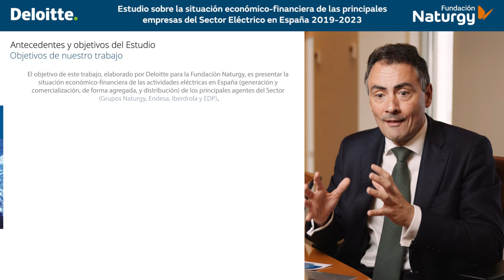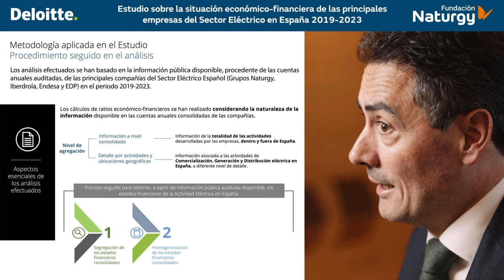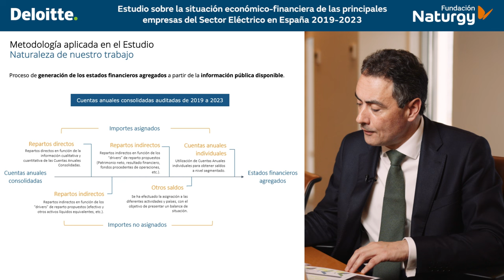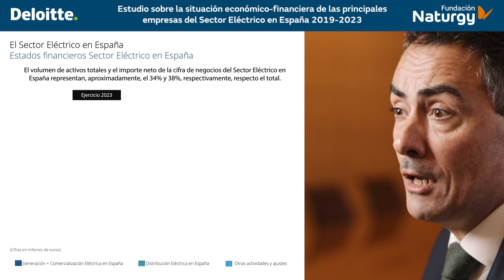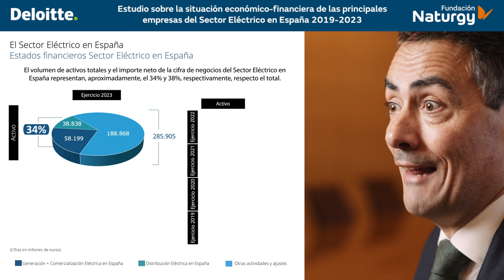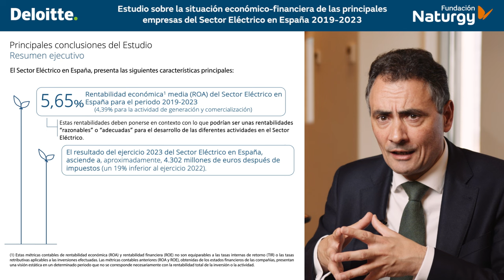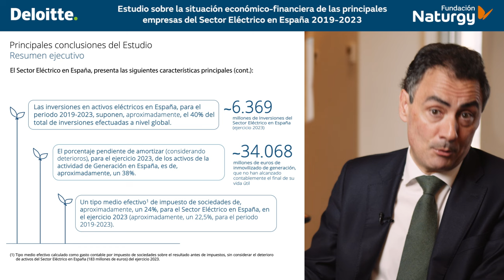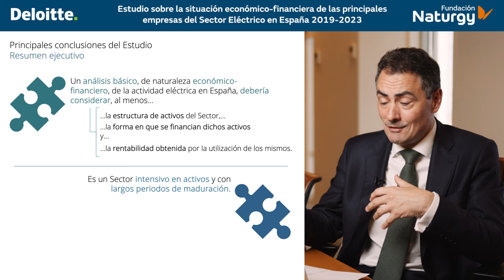Situación económico-financiera de las principales empresas del Sector Eléctrico en España 2019-2023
Este vídeo es una presentación del informe sobre la situación económico-financiera de las principales empresas del sector eléctrico en España. Esta publicación, elaborada por Deloitte y editada por la Fundación Naturgy, alcanza ya su sexta edición, y analiza el periodo cubierto entre 2019 y 2023.
Esta publicación tiene el propósito de aportar datos e información relevante en materia económica y financiera de las actividades eléctricas en España (generación, comercialización y distribución) de los principales grupos del sector energético verticalmente integrados (EDP, Endesa, Iberdrola y Naturgy).
Los diferentes análisis que se abordan en este estudio parten de información pública auditada y permiten una mejor comprensión de la situación económico financiera de las actividades eléctricas en España: conocer la estructura de sus activos, su evolución, la forma en que se financian, sus beneficios y también su rentabilidad.
El sector energético es clave para el desarrollo de la sociedad y el sector eléctrico, en este contexto particular, reviste gran importancia. Las principales empresas del sector están inmersas en un importante proceso de transformación: están haciendo una gran apuesta en materia de sostenibilidad y enfrentan por esta misma razón un gran reto en su actividad presente y futura para adaptarse a los desafíos que supone la transición energética. Un reto al que se han sumado una serie de situaciones que han impactado de manera muy relevante al sector en el periodo analizado: pandemia, posterior recuperación de la demanda o invasión a Ucrania, entre muchos otros.
En este contexto, es considerable la cantidad de información de carácter técnico, operativo, económico y financiero de diversa índole que circula sobre este sector, tanto que resulta en ocasiones difícil de seguir, entender y analizar, bien porque se trata de información parcial, descontextualizada, porque algunas veces no se ajusta a la realidad, porque usualmente se aportan más opiniones que datos, o simplemente porque no proviene de una fuente oficial contrastable que nos permita tener una opinión informada sobre su actividad.
Por esta razón dar a conocer la situación económico-financiera de las principales empresas del sector eléctrico en España, separándola de otras actividades que realizan los grupos energéticos analizados y también de las actividades que estos grupos realizan fuera de España, resulta de interés para un entendimiento real de esta actividad.